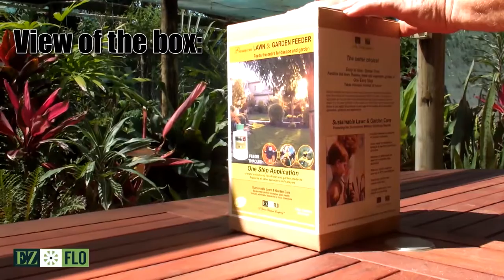Unboxing an EZ-Flo Unit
Unboxing and identifying all components of your new EZ-Flo fertigation unit.

Assembling an EZ-Flo unit is easy. A good setup starts with good preparation, and familiarising yourself with the box contents, and unit as a whole.

Parts in the package include:
- Fertiliser container
- Container cap, with integrated ratio adjustment dial, and colour coded tube connectors
- Fertiliser injector / hose connector unit (injects pure fertiliser into water stream)
- Input / output tubes -
   (black tube INPUTS water to container - joins to BLUE connector on cap)
   (clear tube OUTPUTS pure fertiliser to the injector unit via the GREEN connector)
- Flow reduction washers - installed within injector unit under extreme "low flow" conditions. Reduces the amount of fertiliser drawn from the container under low demand conditions (such as drip irrigation systems, etc)
- Liquid fertiliser adaptor - inserted within Cap when using liquid fertilisers. Replaces standard disolvable fertiliser mixing tube. This adaptor ensures that liquid fertiliser is pure and undisolved when carried to the injector unit.